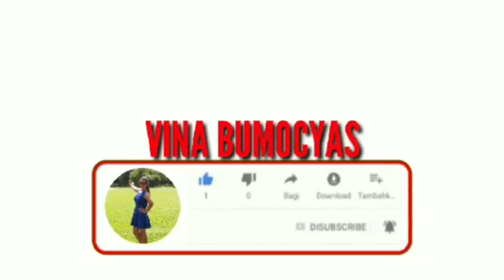Explore tayo sa Fish Aquarium at Marina Garden By The Bay Singapore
Big Fish Aquarium at Marina Garden By the bay sg.